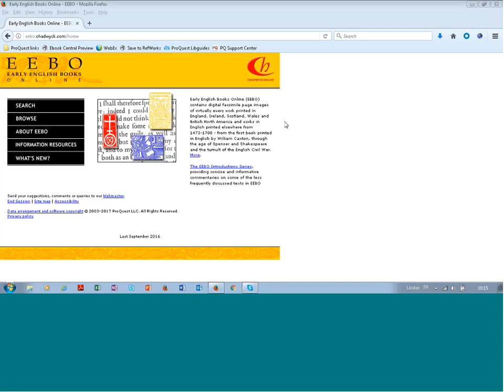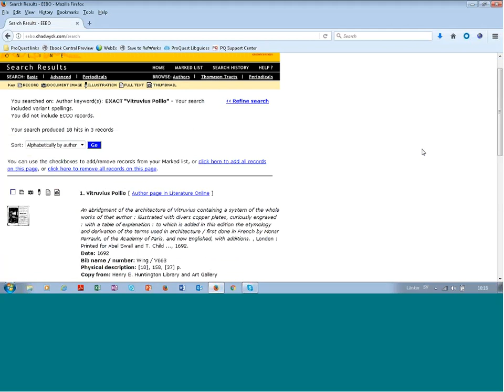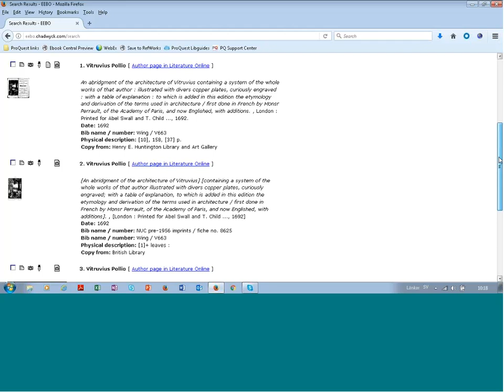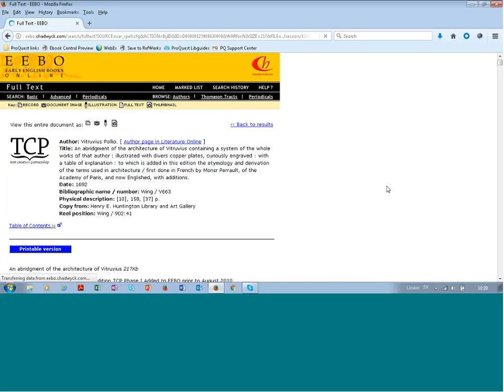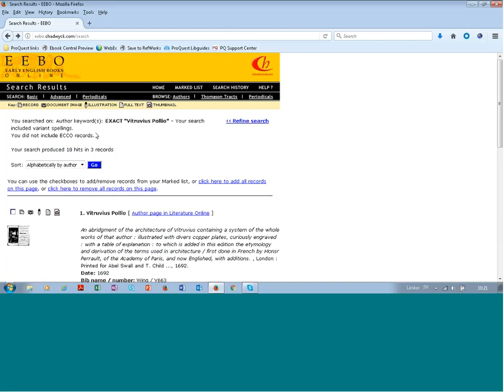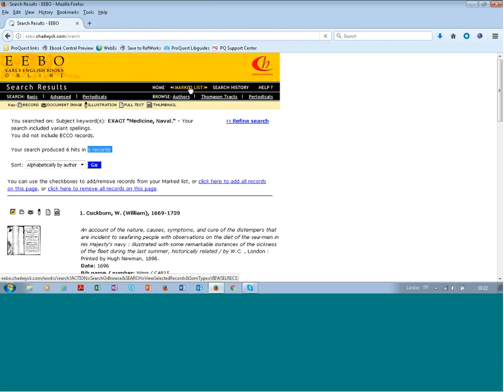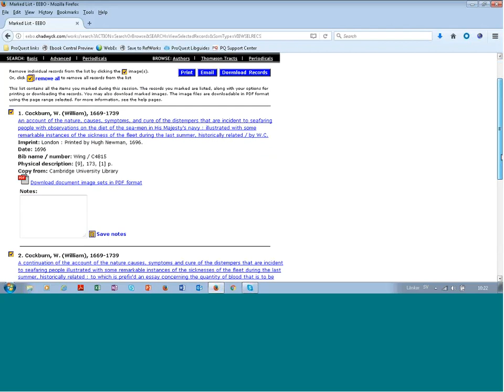Early English Books Online 2 Basic search